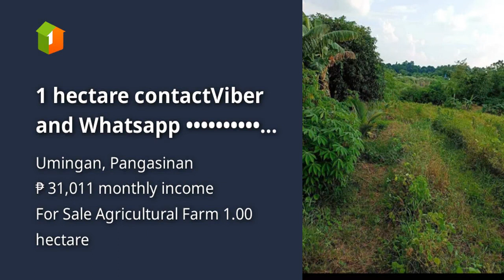1 hectare contactViber and look for Dunhill Ereno